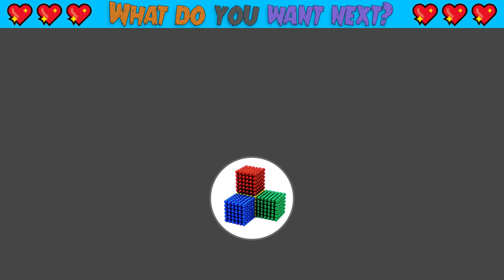DIY - How To Make Marble Bowling Game From Magnetic Balls ( Satisfaction ) | Magnet World 4K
Hi, Today i make funny marble bowling game from magnetic balls and  play with it. I made it because i very like play with marble when i was a kid and i love play bowling. So much fun while i play with this bowling game, you can see my emotion in video ^^